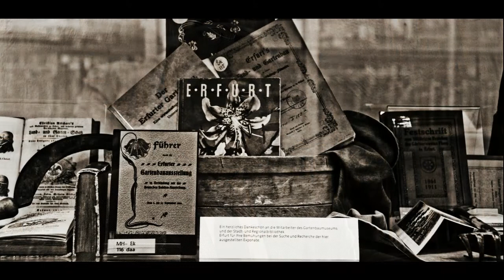Tour de Bildung - Fünfte Etappe: Die Stadt- und Regionalbibliothek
An die Stadt- und Regionalbibliothek am Domplatz kann ich mich nur noch ganz dunkel erinnern. Ich weiß noch, dass ich einmal über siebzig D-Mark bezahlen musste, weil ich einen Stapel CDs nicht rechtzeitig zurückgegeben hatte. Seit fast zehn Jahren war ich nicht mehr dort gewesen. "Das ist eine ganz normale Entwicklung", meint Bibliotheksdirektor Dr. Eberhard Kusber im Gespräch. "In den verschiedenen Lebensphasen richten sich die Interessen neu aus. Während des Studiums ist natürlich die Universitätsbibliothek viel wichtiger. Die Stadtbibliothek kommt häufig dann wieder ins Spiel, wenn es um Familiengründung geht und Informationen zu Kinderpflege oder Erziehungsfragen benötigt werden." Eberhard Kusber studierte Ägyptologie, Religionswissenschaft und Philosophie in Heidelberg und Tübingen, arbeitete dann in der süddeutschen Kleinstadt Oberkirch als Kulturreferent und kam schließlich 2009 nach Erfurt, wie er erzählt. "Das Reizvolle an der Erfurter Stadtbibliothek ist zum einen ihre Geschichte und zum anderen die Vielfalt des Angebotes. Von mittelalterlichen Handschriften über eine reiche DDR-Literatur bis hin zu CDs und DVDs oder aktuellen Bestsellern ist hier alles zu finden. Wir haben insgesamt circa 500.000 Medieneinheiten in unserem Katalog, nur die Hälfte davon ist als Freihandbestand sichtbar." Nicht ohne Stolz verweist er auf die Kinder- und Jugendbibliothek in der Marktstraße, die 2010 nach einer aufwendigen Renovierung wiedereröffnet wurde.

Dort angekommen führt uns Bibliothekarin Sabine Arndt durch das historische Haus. Farbenfrohe Designermöbel, viel Licht und Raum prägen die neue Innenarchitektur. Sogar einen Kickertisch und Sessel mit integrierten Lautsprechern, in denen man Hörbücher oder Musik hören kann gibt es. "Wir legen Wert darauf, dass die Kinder nicht nur zum Ausleihen kommen, sondern sich hier im Haus auch gerne aufhalten", sagt Sabine Arndt. "Wir haben viele Veranstaltungen im Programm. Vormittags kommen Kindergartengruppen oder Schulklassen zu Bibliotheksführungen, Quiz oder Lesungen. Einmal im Jahr veranstalten wir gemeinsam mit der Buchhandlung Peterknecht die Kinderbuchtage. Diesmal hatten wir zehn Autorenlesungen im Programm - vom Fantasy- und Liebesroman bis hin zum Krimi. Die Kinder waren begeistert."

Aber nicht nur Kinder und Jugendliche will die Stadt- und Regionalbibliothek ansprechen. Ein Ort für alle soll es sein, so Dr. Eberhard Kusber. Ob die Bibliothek nicht zunehmend durch das Internet ins Abseits gedrängt wird, frage ich ihn. "Viele Informationen muss man sich im Netz mühsam zusammensuchen und hat dann meist trotzdem noch ein unvollständiges Bild. In der Bibliothek kann man nachfragen und wird bei der Recherche von Fachleuten unterstützt. Das kann das Internet nicht leisten. Deshalb ist gerade die soziale Funktion der Bibliothek ist nicht zu unterschätzen. Meine Vision ist, die Bibliothek als Wohlfühlort und Erlebnisraum zu etablieren. Am Domplatz planen wir im Herbst ein Bibliothekscafé einzurichten, das mit einer ganz eigenen Atmosphäre dazu beitragen soll."

Andreas Kubitza